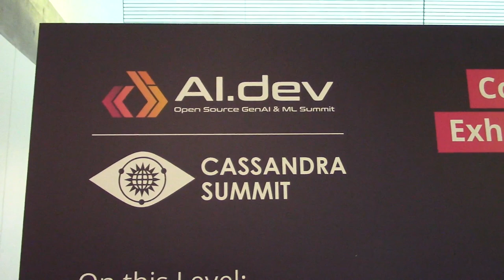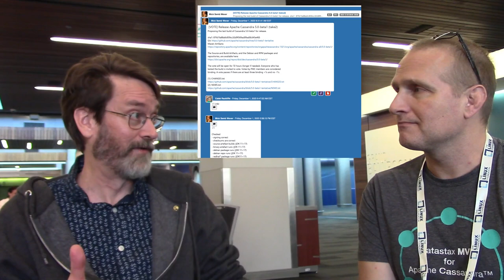Cassandra Summit: Aaron Ploetz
At the recent Cassandra Summit in San Jose, California, I had a chat with Aaron Ploetz about the ways people use Cassandra, and what's coming in the next months and years.